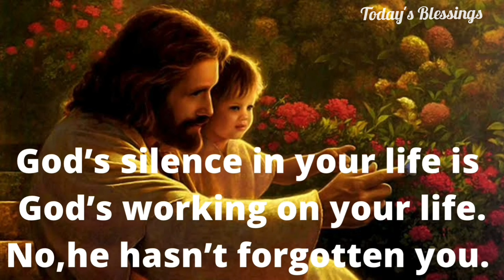God hasn't forgotten you | God's working on your life | Amen | Today's Blessings